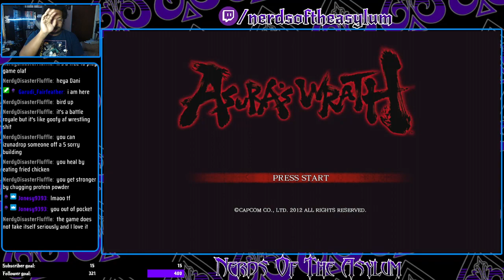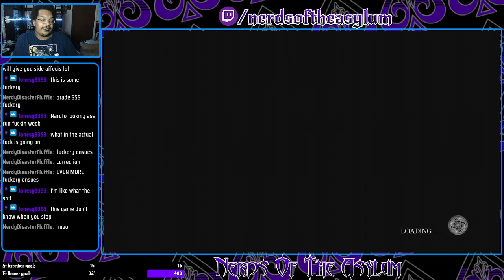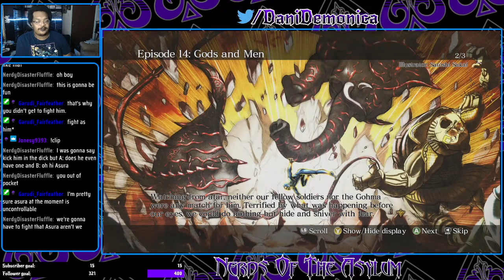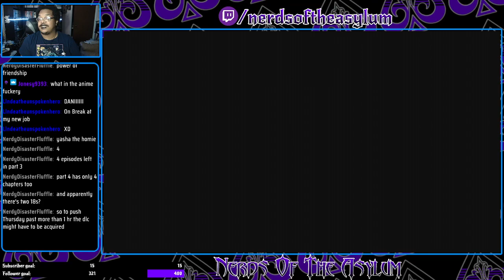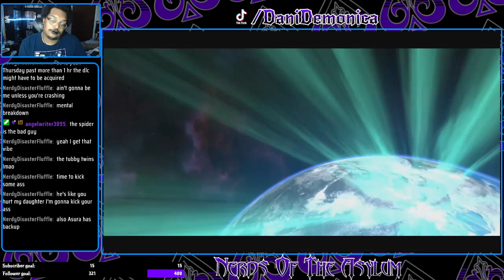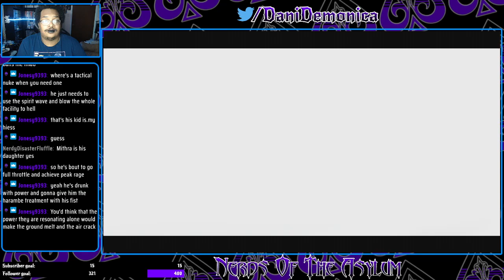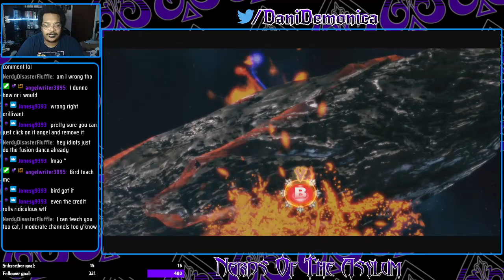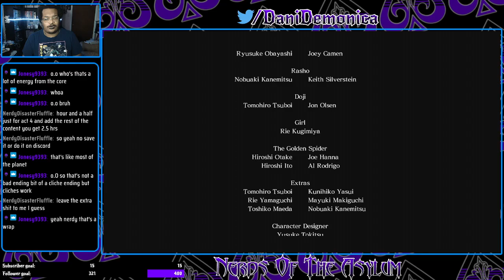The last week of the Wrath (Asura's Wrath)(Sub Goal Reached! 15/15)